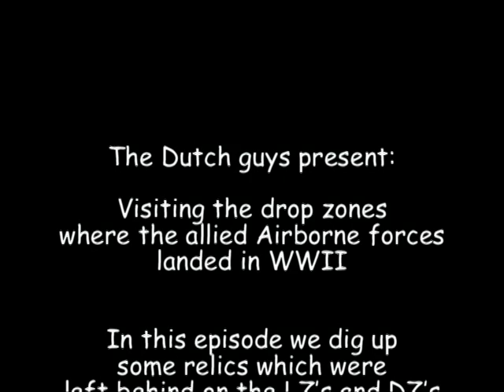WWII Airborne Relic Hunting - Paratrooper Parachute Relics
In this battlefield research video we show you some interesting war relics that we found on the former dropzone's of WW2.We have found the remains of several parachute's wich were used by the allied airborne divisions in WWII.